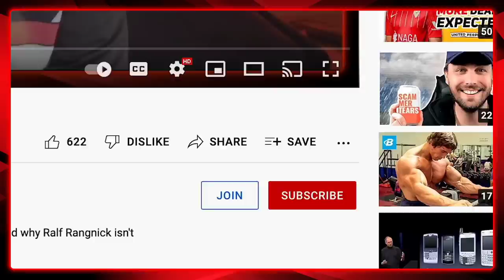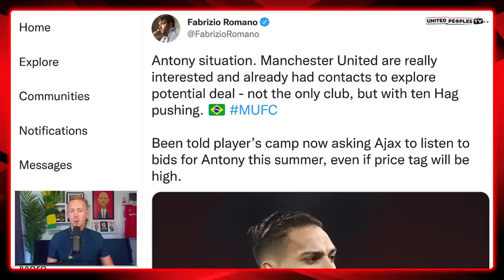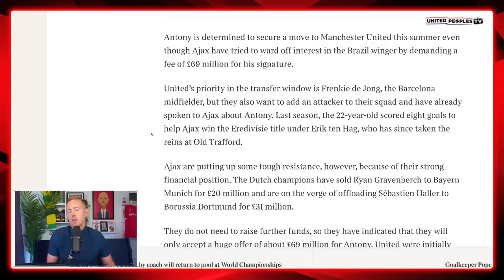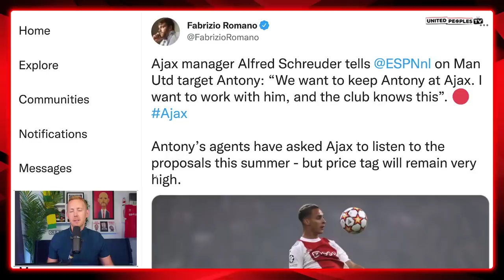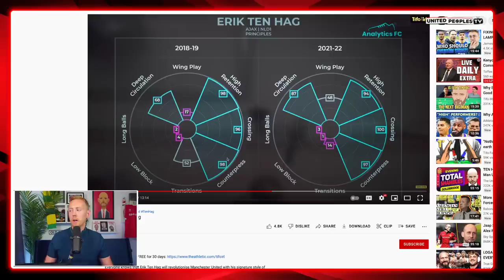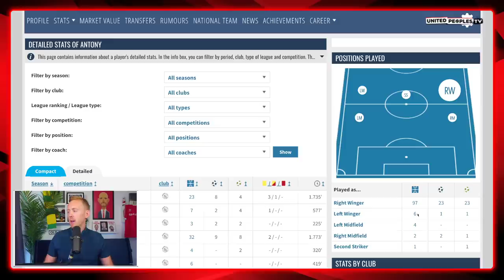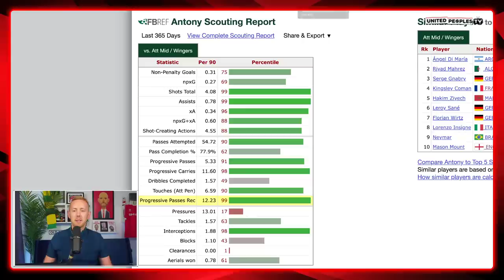Antony To Man Utd: The Perfect Ten Hag Signing To Transform Our Attack?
Antony is pushing for a move to Manchester United but is he the perfect signing for Erik ten Hag to transform our attack? Sam takes a look at Antony's stats, his positional history, his strengths and weaknesses and discusses in depth how Antony could fit in at Man United and how he'd improve United's attack.